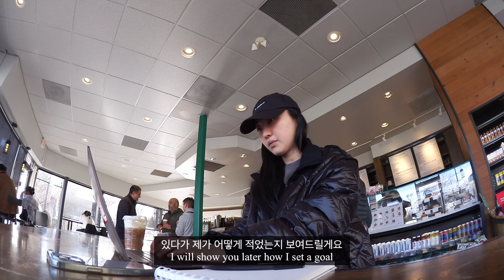(eng) 🇨🇦 Vancouver Vlog | Why & How I start my own Youtube channel